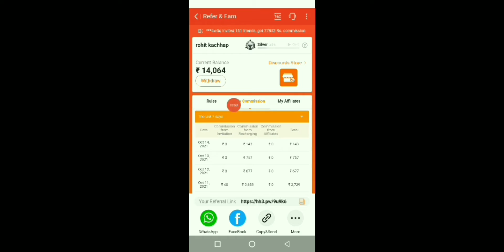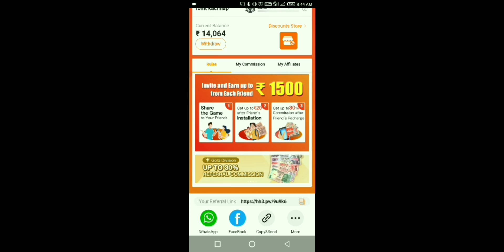Teen Patti Vungo Withdraw Problem | Teen patti Vungo me Withdraw kaise kre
App link

Happy teen patti game link

Rummy Best app link 👉

Joy Rummy app Link 👉

Jhandi Munda Winning Tricks Video Link 👉

Baccrat Ab winning trick

Baccrat 3 patti winning trick

Video Topic

teen patti vungo m FSA hua paysa kaise nikale
baccrat ab jitne ka tarika
dragon vs tiger game tricks
teen patti vungo hack
hack teen patti
withdraw problem
jhandi munda hack trick
dragon vs tiger hack tricks